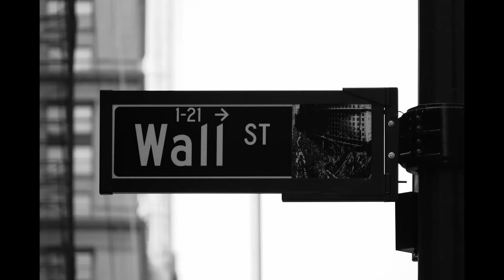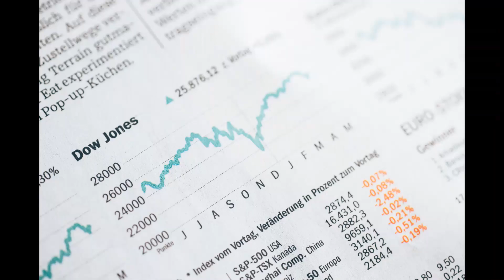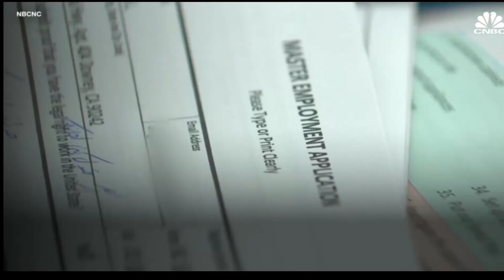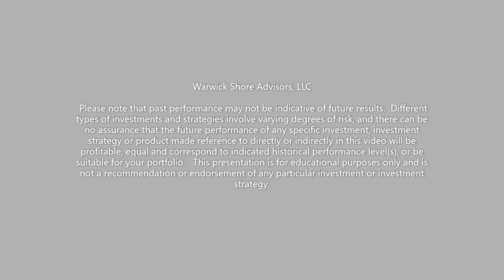ECONOMIC STIMULUS UPDATE JULY 31ST | PAYMENT TIMELINE, UNEMPLOYMENT, GOP STALEMATE, EVICTION PAUSE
I this video I provide a timeline for the arrival of the stimulus payments once signed in to law.  August 24th is more than likely the earliest payment date given the current status of negotiations.

IRS 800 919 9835 Economic Impact Payment Line. This is for questions regarding your payment for the CARES Act

HEALS vs CARES vs Heroes Acts: Republican and Democrat stimulus packages compared

Google Search

Next stimulus package: HEALS Act benefits go far beyond a second payment

POLITICS
Coronavirus relief talks sputter as $600 weekly unemployment benefit expires and Washington plays blame game